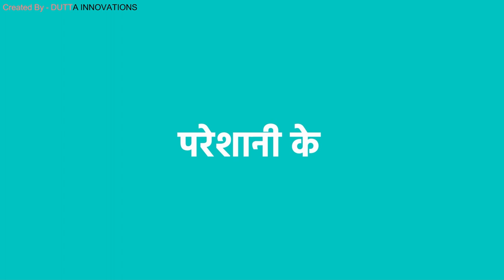Tatkal Cares - Doctor App Explainer Video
This video is for Tatkal Cares- One stop for complete medical needs.

This Video is created By DUTTA INNOVATIONS. DUTTA INNOVATIONS is a one stop for complete video solutions.
Our video ads are designed to be attractive and effective, and they'll help you reach a wider audience.

Welcome to Dutta Innovations Animation Studio, your one-stop destination for high-quality video ads that can help take your business to new heights!

At Dutta Innovations, we understand the power of video marketing in today's digital landscape. That's why we specialize in creating engaging and visually stunning video ads that can effectively communicate your brand message and drive more traffic to your business.

Our team of talented animators, designers, and marketers work closely with each client to ensure that their video ad is tailored to their unique needs and goals. We take the time to understand your business, your target audience, and your overall marketing strategy to create a video that truly stands out.

Our animation studio uses the latest technology and software to create high-quality videos that are both captivating and informative. We pride ourselves on delivering exceptional results, and we are committed to exceeding your expectations with every project.

Whether you're looking to promote a new product or service, build brand awareness, or increase sales, Dutta Innovations Animation Studio in kolkata has the expertise and experience to help you achieve your goals. Our video ads are not only effective but also affordable, making them the perfect marketing tool for businesses of all sizes.

So why wait? Contact Dutta Innovations Animation Studio today and let us help you create a video ad that will take your business to the next level!

Drop your query now.